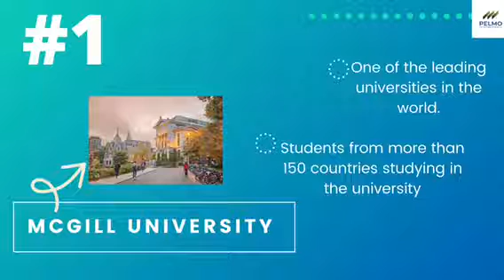Top 3 Universities in Canada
Hey guys, it's Sam from PELMO International! In this video I discuss the top three schools in Canada are for international students.